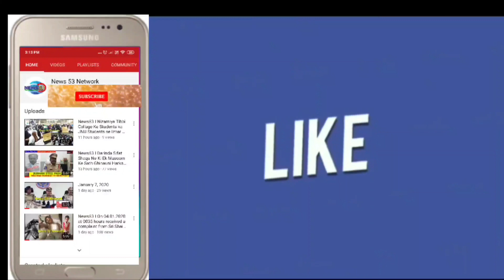News53🌎Attack on Movan Satyanarayana in Gopanpalli… Complaint to police against own party corporator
* Attack on Movan Satyanarayana in Gopanpalli… Complaint to police against own party corporator and his followers * .. *

  Cyberabad: BJP leaders visited ponds in Sherilingampally constituency on Saturday morning as part of their visit to ponds in Sherilingampally constituency.  Meanwhile, state BJP leaders Gyanendra Prasad, Yoganand, Mova Satyanarayana, Prabhakar Yadav, Naresh, district general secretary Chintakindi Govardhan Gowda and several BJP leaders and activists inspected the God (small) pond in front of the Ranganathaswamy temple in Gopanpalli.  During the incident, Muvva Satyanarayana's personal secretary Madhu and his driver were attacked by some locals while taking photos of them.  Crush them as you do at our pond.  Mowva also attacked Satyanarayana who tried to stop him.  The incident has become a topic of discussion locally.  He said in the complaint that action should be taken against those who attacked him and Gangadhar Reddy who instigated it.  Information that was similarly brought to the attention of the party high command.  His followers are angry that BJP leaders who visited the ponds in Gatchibauli division did not inform local party corporator Gangadhar Reddy.